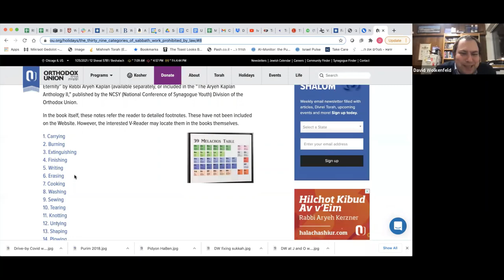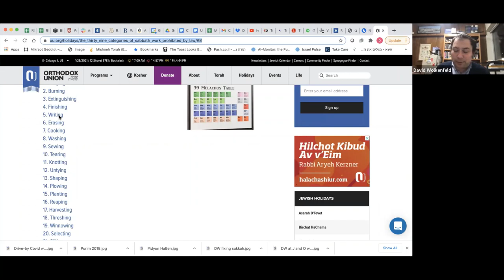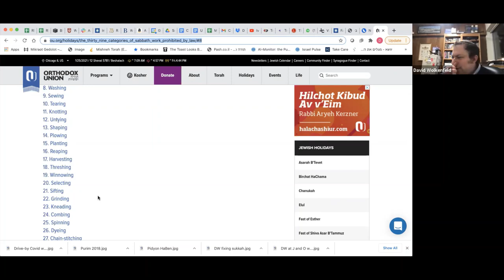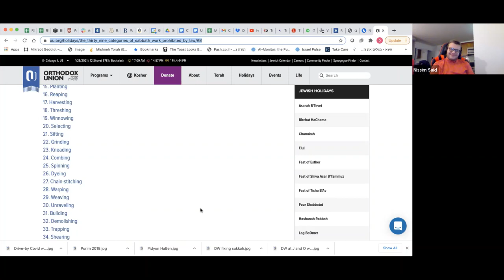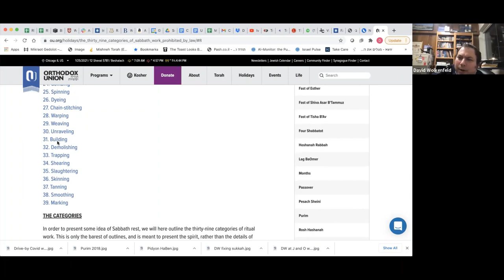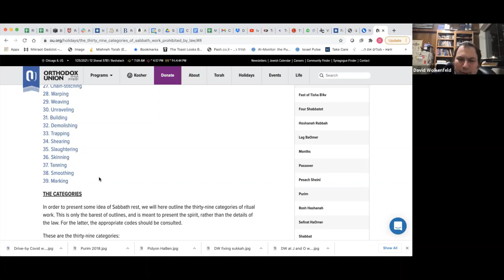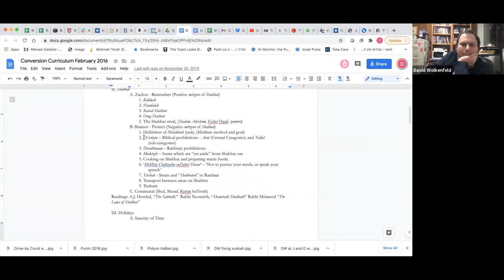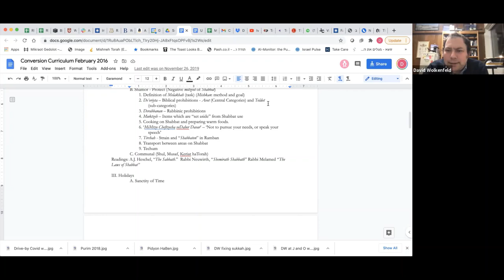Introduction to Jewish Life & Practice: Season 4, Class 9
Taught on January 25, 2021. Covering the rest of item II., part B, in the conversion curriculum